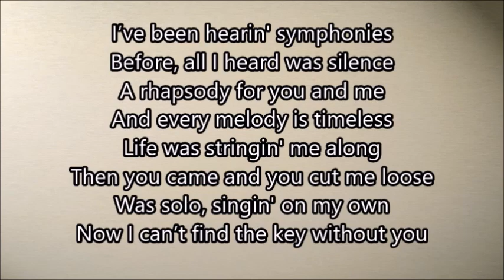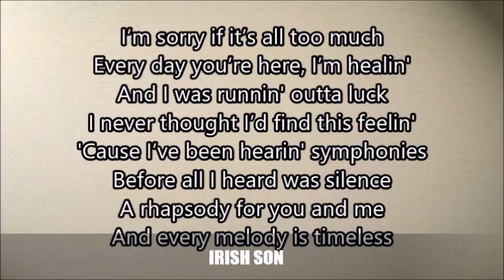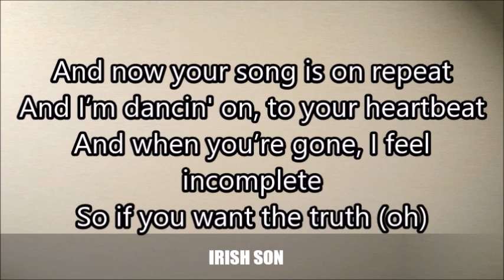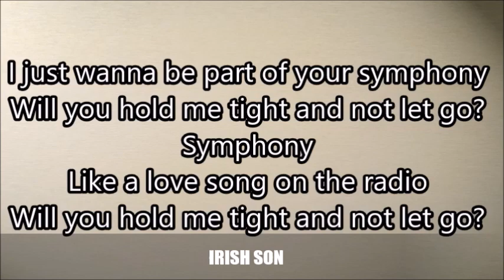Clean Bandit Symphony2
Symphony
Like a love song on the radio
Symphony

Songwriters: Anmar Malik / Ina Wroldsen / Jack Patterson / Steve Mac